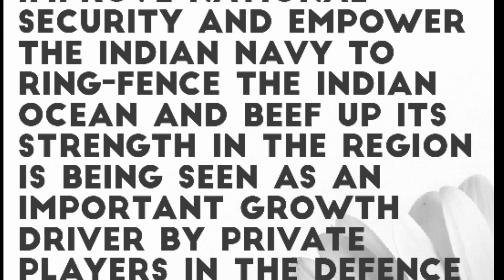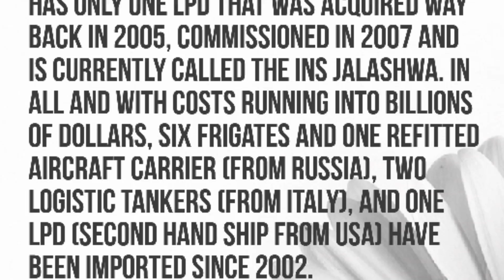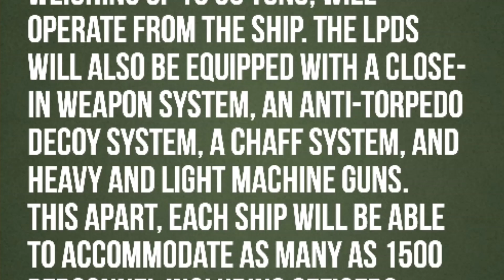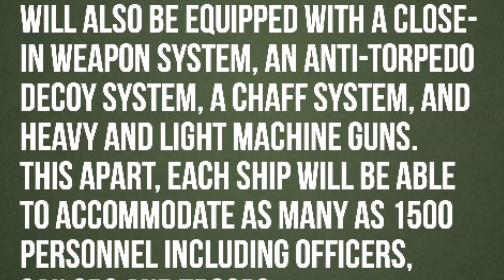India plans to build 4 25,000-ton Helicopter Assault Carriers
PLEASE FOLLOW OUR INSTAGRAM PAGE @indian_defence_news
for timely updates
The Modi government’s ongoing focus to improve national security and empower the Indian Navy to ring-fence the Indian Ocean and beef up its strength in the region is being seen as an important growth driver by private players in the defence sector.

While China is steadily growing its influence in the Indian Ocean as also the South China Sea, India currently has only one LPD that was acquired way back in 2005, commissioned in 2007 and is currently called the INS Jalashwa. In all and with costs running into billions of dollars, six frigates and one refitted Aircraft Carrier (from Russia), two logistic tankers (from Italy), and one LPD (Second hand ship from USA) have been imported since 2002.

However, in line with government’s current plans and focus, the Indian Navy will soon be equipped with latest state-of-the-art assault warships. On the anvil is a mega order from the Indian Navy, with an announcement expected anytime now, for its multi-billion dollar program to build four 25,000-ton landing platform docks (LPD) or helicopter carrier warships—-the largest assault ships to be built in an Indian yard.

Equipped with a point defence missile system, these LPDs or specialised warships powered by electric propulsion systems will possess massive capabilities of carrying as many as six main battle tanks, 20 infantry combat vehicles and 40 heavy trucks.

Besides, special operation helicopters and large helicopters, weighing up to 35 tons, will operate from the ship. The LPDs will also be equipped with a close-in weapon system, an anti-torpedo decoy system, a chaff system, and heavy and light machine guns. This apart, each ship will be able to accommodate as many as 1500 personnel including officers, sailors and troops.

With established foothold in the sector, engineering and construction conglomerate, the $15 billion plus company Larsen and Toubro (L&T) is looking forward to the announcement of commercial negotiations for this LPD program of the Indian Navy. With a mega shipbuilding facility at Kattupalli near Chennai and a shipyard at Hazira in Gujarat, L&T is looking forward to major orders from the Indian Navy, LPD being one of them.

The Request for Proposal (RFP) for building four LPDs / Helicopter Carriers had already been issued by the defence ministry in 2014 as first Buy and Make (Indian) program by the Indian Navy and L&T along with Reliance Defence are the two shortlisted companies in the fray for this large order.The RFP stipulates that out of the four LPDs, two lead ships will be built by the winning private sector shipyard while the later two will be produced by Hindustan Shipyard at the same cost. An announcement on the commercial negotiations process for these four LPDs is expected shortly.

While earlier three domestic vendors– ABG Shipyard, L&T and Reliance Defence (formerly Pipavav Defence) were vying for this contract, only two (L&T and Reliance) could finally clear financial and technical evaluation. ABG Shipyard failed to qualify due to large debts on its balance sheets and the corporate debt restructuring process being underway for the yard. While L&T has a tie-up with Navantia of Spain as its technical partner, Reliance Defence with DCNS of France, and ABG had tied up with Alion of the United States

please suubscribe